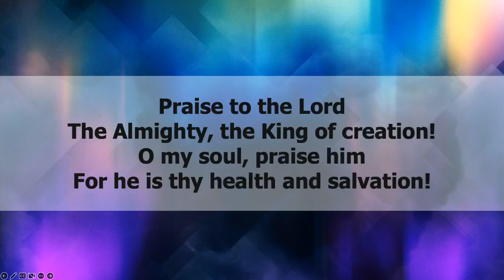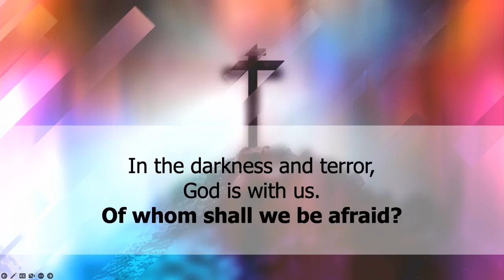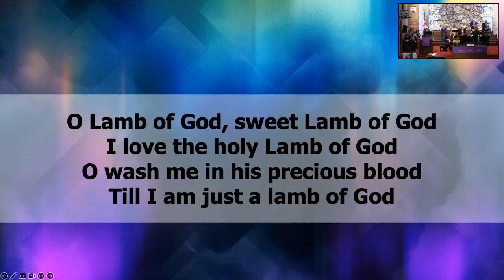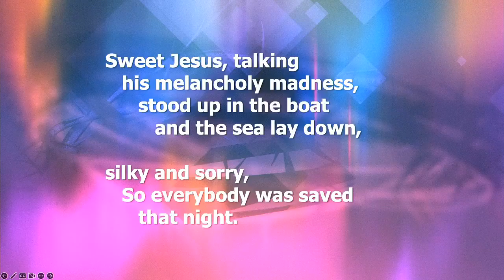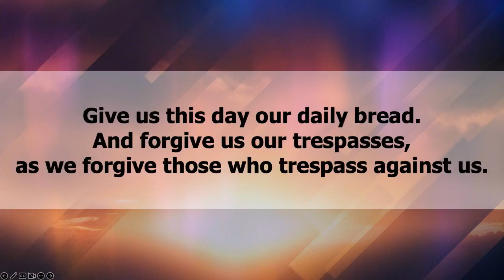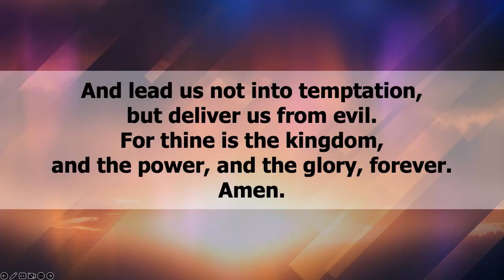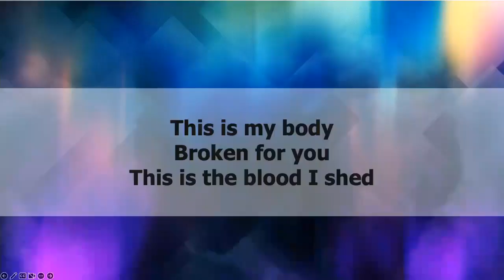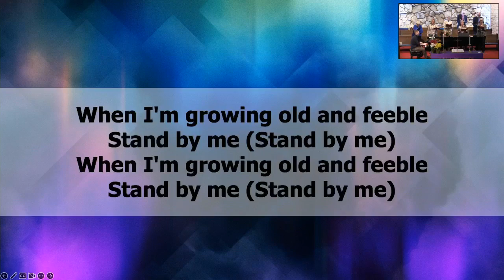MUMC Traditional Service 3-12-23